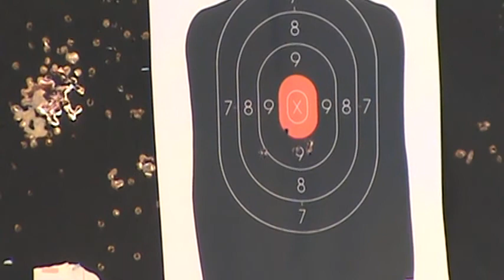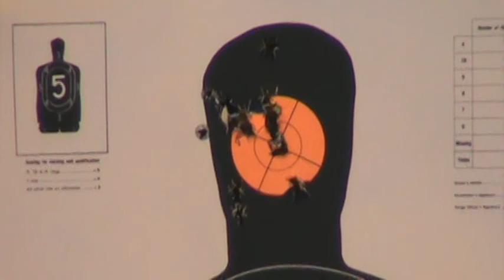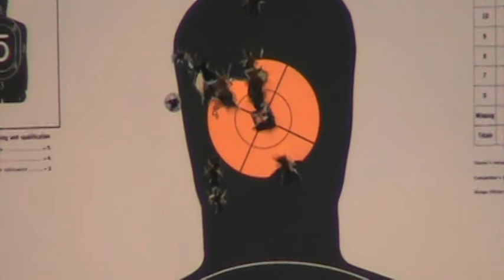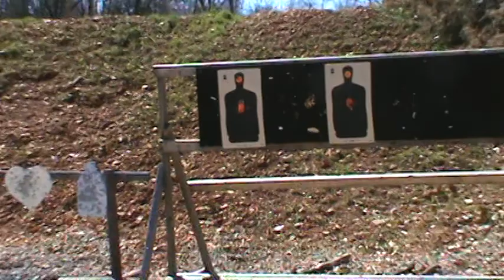Vickers Tactical Glock 17 and 19 Review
Maybe the best factory deal ever.  A lot of adds for not a lot of money.  The RTF is great, the color is cool and the sights are the dealmaker.